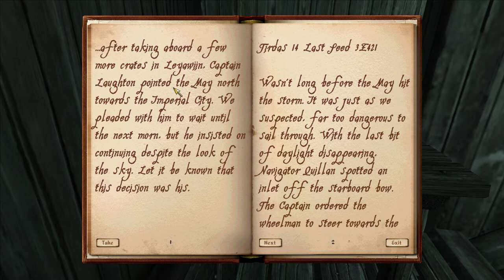No Commentary | Let's Play Oblivion - Part 35 [The Forlorn Watchman, Part 2]